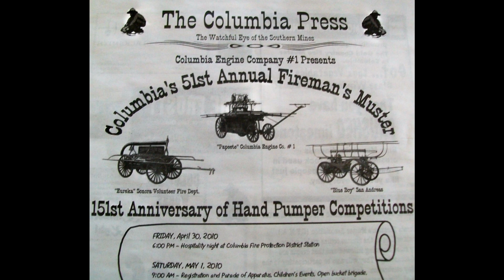Columbia, California's 51st Annual Fireman's Muster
A beautiful vintage Hand Pumper hard at work.